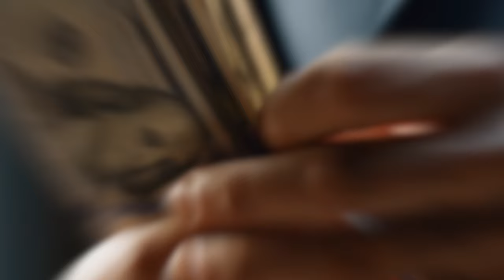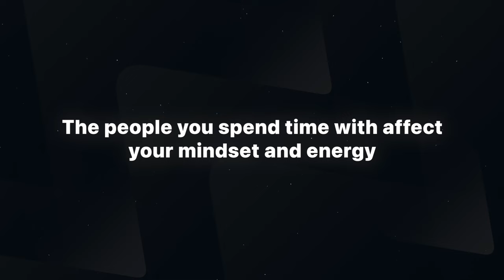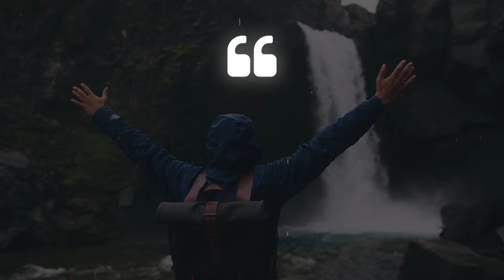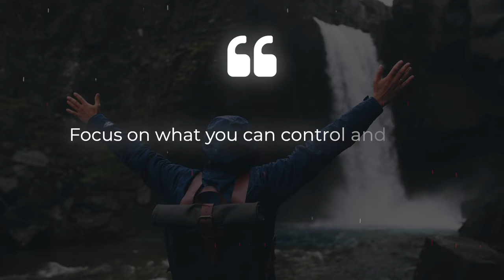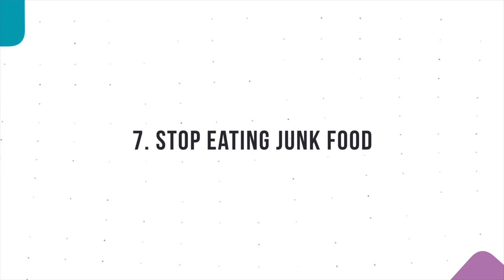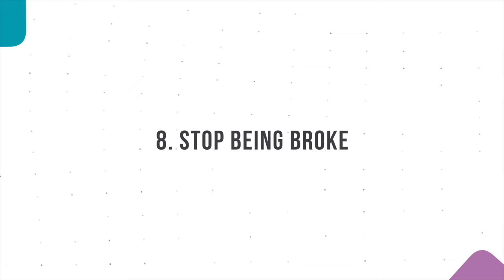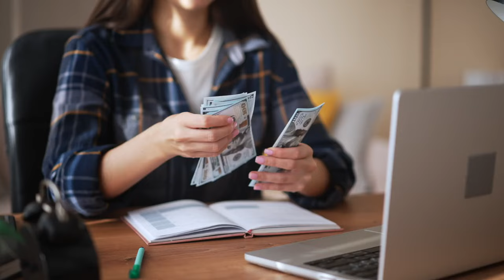8 toxic habits that make you weak & poor (STOP these NOW!) Salee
Wondering why you are always broke and can't accomplish anything in life? Maybe you are doing these things.. Discover the 8 toxic habits that make you weak and poor, and learn how to break free from them to achieve financial success and personal growth. Watch now to start building a stronger, wealthier you!

📌 Resources:
Camera Sony ZV1
Microphone RØDE Wireless Go II
Softbox Lighting Kit

Learn from my mistakes, follow along, and learn about personal development, personal finance, and mindset.